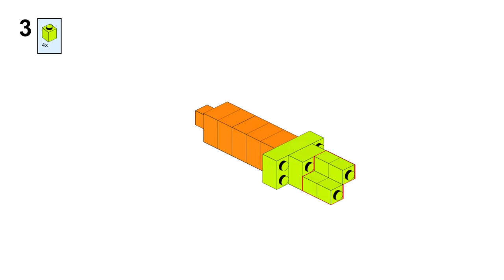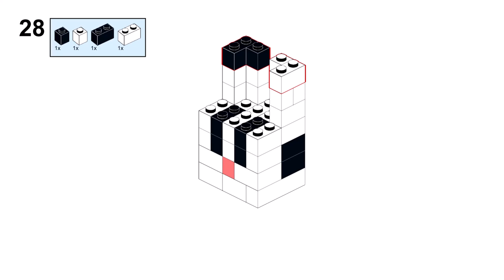MINECRAFT RABBIT Lego classic 11030 ideas How to build easy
How to build a Minecraft Rabbit and carrot with Lego classic 11030 ?
Following this instruction, you can build a Minecraft Rabbit from only  the parts of the Lego classic 11030